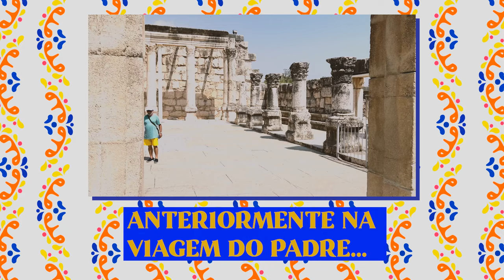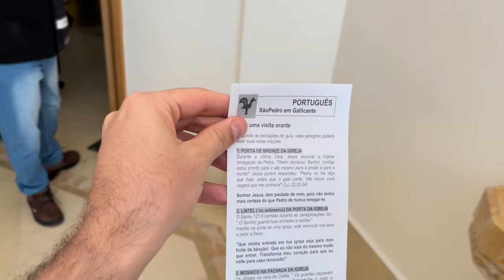A CIDADE DE JESUS | Vlog em Israel parte 2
Amados, vim mostrar para vocês mais momentos da minha viagem em Israel. Foi emocionante passar por tantos lugares com relatos bíblicos, que possuem um significado tão grande para o cristianismo. Espero que gostem desse vídeo! Deus abençoe!